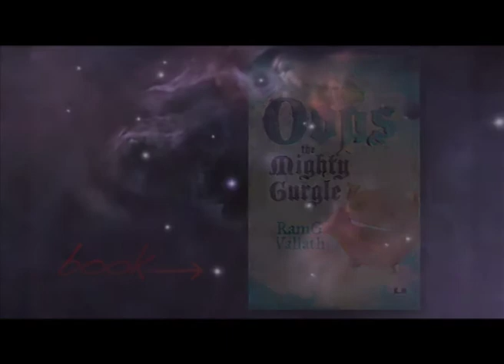Oops - The Mighty Gurgle: Book Trailer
Book: Oops, The Mighty Gurgle
Author: Ram G. Vallath
Publisher: Duckbill Books
Video by: Inknuts Multimedia Solutions Pvt. Ltd.

Aided by his two human assistants, Chuck and Kia (and Floppy the dog), Oops must travel across time, space and black holes and face innumerable dangers to save Earth from the ferocious green pig-like creatures who are grunting their way towards it. And along the way, they must deal with amorous emperor penguins, the Cerebums of Holibutt, whose brains are in their bottoms, and the mysterious creatures from the Dark Planets.